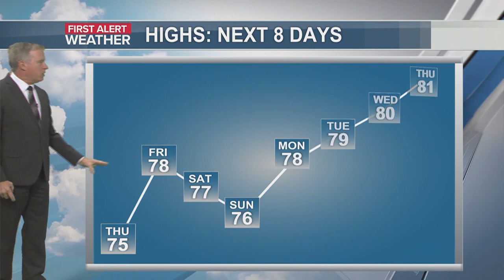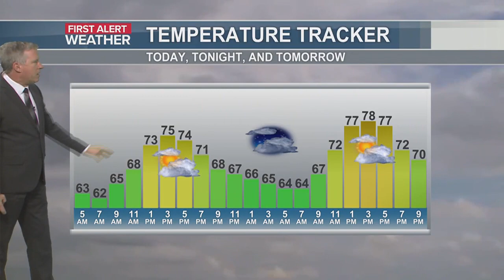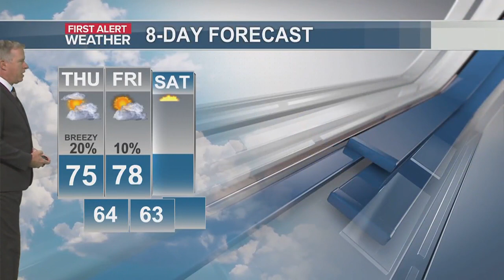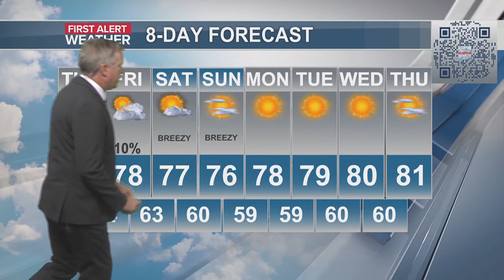First Alert Forecast September 28, 2023